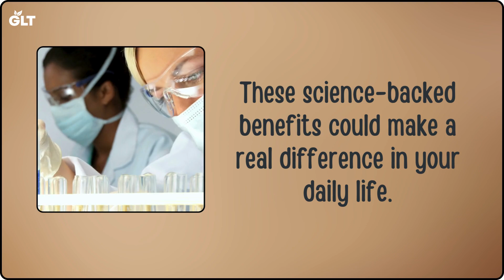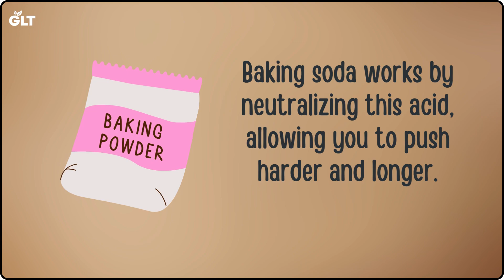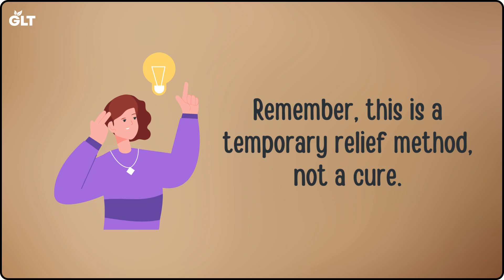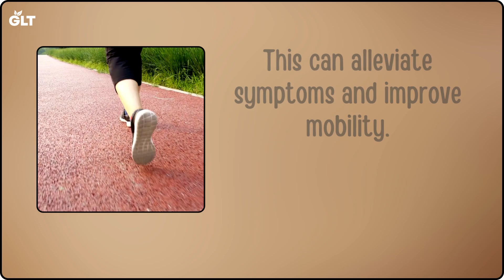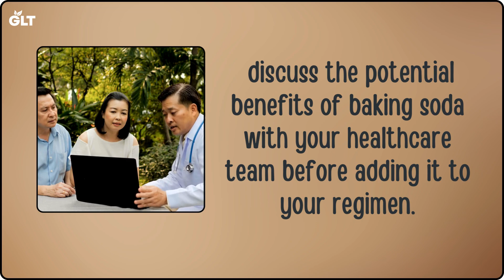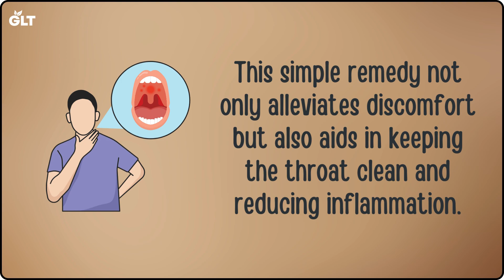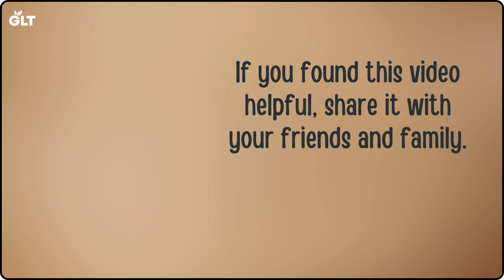What Happens to Your Body When You Drink Baking Soda Every Day?